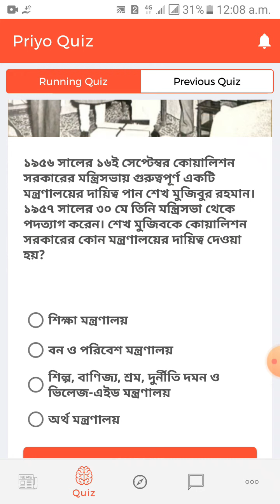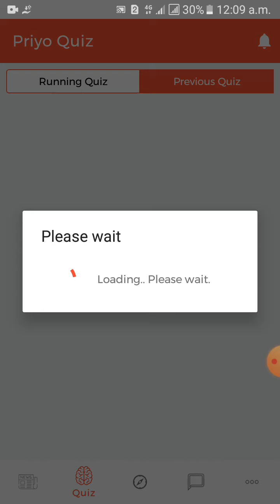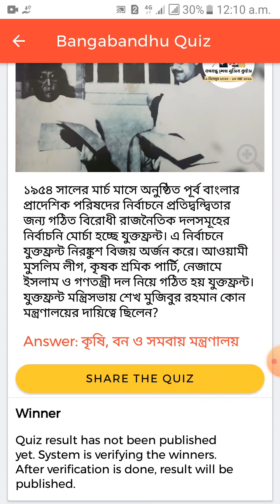শেখ মুজিবকে কোয়ালিশন সরকারের কোন মন্ত্রণালয়ের দায়িত্ব দেওয়া হয়েছিল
কোয়ালিশন সরকারের কোন মন্ত্রণালয়ের দায়িত্ব দেওয়া হয়েছিল শেখ মুজিব কে